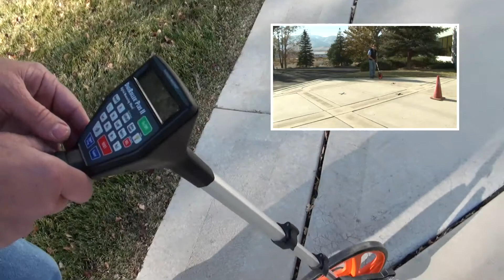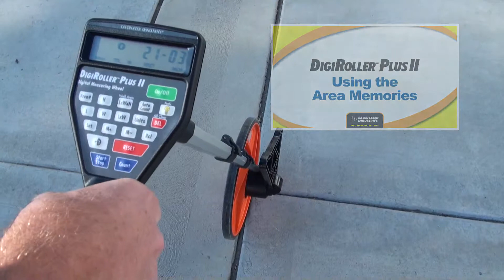DigiRoller Plus II Area Memories How To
See how the DigiRoller Plus II by Calculated Industries can help you record and organize your linear, area and volume measurements using the 9 built-in area memories. Roll up to 9 different rooms or areas, or parts of a larger project and then recall all the individual lenghts, widths, depths, areas and volumes later back at the office or truck! Perfect for curved or straight linear measurements like curbs, gutters, trenches, piping, fencing or athletic fields. Built-in Length, Width, Height keys instantly calculate square areas or cubic volumes for rectangular shapes like pads, parking lots, warehouse floors, etc. Roll distances up to 999,999.9 and works in all common U.S. and metric units, including acres. This quick video briefly shows how to use this advanced digital measuring wheel to do all your on-site measuring more quickly and accurately.